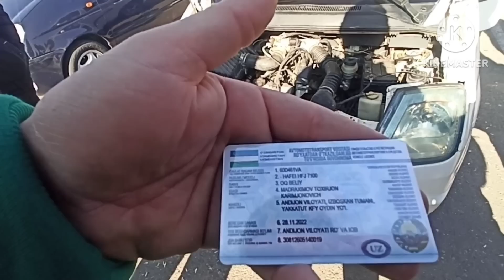BUGUN MATIZ NARXLARI ENG ARZONIDAN ANDIJON MOSHINA BOZORI